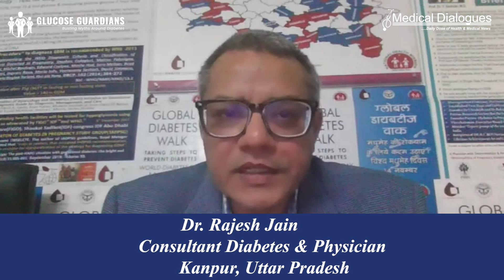Do individuals with diabetes require insulin injections?- ft. Dr Rajesh Jain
The HbA1c test plays a pivotal role in the comprehensive management of diabetes. This test offers an assessment of average blood sugar levels over an extended period, typically two to three months. It measures the proportion of hemoglobin that has become glycated due to the presence of sugar in the bloodstream. It is useful in providing information about the level of blood sugar. Contrary to the prevailing myth that insulin injections are required for managing diabetes, not all individuals diagnosed with diabetes require insulin therapy.

Insulin therapy is a crucial treatment, but it's not necessary for all diabetes cases. It becomes essential primarily for those whose HbA1c levels have risen significantly beyond the recommended level, typically around 8 or 9. At this stage, when blood sugar isn't effectively managed through oral medications, insulin becomes a viable option to regain control and prevent complications.
While insulin therapy is safe and essential for some individuals, it's necessary to emphasize that it shouldn't be an important treatment for every patient with diabetes. Instead, its prescription should be tailored to each person's specific needs.

In this video, Dr. Rajesh Jain, Consultant Diabetes and Physician from Jain Hospital & Research Centre, Kanpur, Uttar Pradesh, discusses the importance of HbA1c test for Diabetes while addressing the misconception that insulin injections are mandatorily required for diabetic patients.